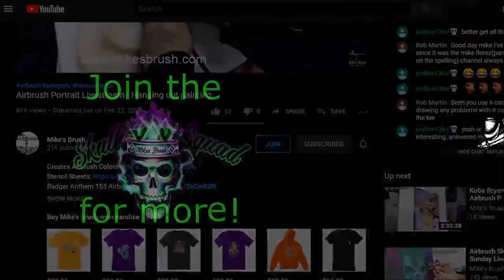Airbrushing Battlefield Cross for Memorial Day